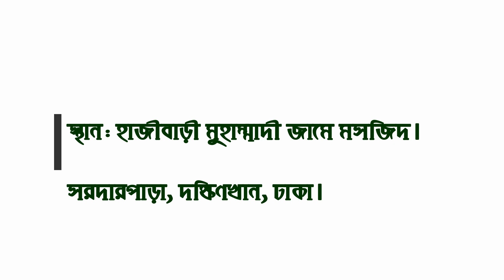রমজানের শেষ দশকের প্রস্তুতি ও গুরুত্বপূর্ণ আমলসমূহ। শাইখ আকরামুজ্জামান বিন আব্দুস সালাম। bangla waz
রমজানের শেষ দশকের প্রস্তুতি ও গুরুত্বপূর্ণ আমলসমূহ।
শাইখ আকরামুজ্জামান বিন আব্দুস সালাম। bangla waz

আমাদের অন্যান্য ওলামাগনঃ

শাইখ আব্দুর রাজ্জাক বিন ইউসুফ, শাইখ মুজাফ্ফর বিন মুহসিন, মুফতী মোহাম্মাদ কাজী ইব্রাহিম, শাইখ ডক্টর মুহাম্মাদ সাইফুল্লাহ, শাইখ ডক্টর মুহাম্মাদ আবু বকর যাকারিয়া, শাইখ ডক্টর মুহাম্মাদ মানজুরে ইলাহী, শাইখ আমানুল্লাহ বিন ইসমাঈল মাদানী, শাইখ আবুল হাশেম মাদানী, শাইখ ডক্টর মুহাম্মাদ ইমাম হোসাইন। শাইখ ডক্টর মুহাম্মাদ মুসলেহউদ্দীন, শাইখ সাইফুদ্দীন বেলাল মাদানী, শাইখ মতিউর রহমান মাদানী, শাইখ আব্দুল্লাহ জাহাঙ্গীর রহিমাহুল্লাহ, শাইখ মুখলেসুর রহমান মাদানী, শাইখ শহিদুল্লাহ খান মাদানী, শাইখ হারুন হোসাইন, শাইখ ইমামুদ্দীন বিন আব্দুল বাসীর,

Our Others Speaker-

Shaikh Abdur Rajjak Bin Yousuf, Shaikh Muzaffar Bin Muhsin, Shaikh Mufti Muhammad Qazi Ibrahim, Shaikh Doctor Muhammad Saifullah Madani, Shaikh Doctor Muhammad Abu Bakar Zakariya, Sahikh Doctor Muhammad Manzure Elahi, Shaikh Amanulllah Bin Ismail Madani, Shaikh Abul Hashem Madani, Shaikh Doctor Muhammad Imam Hossain, Shaikh Doctor Muhammad Muslehuddin, Shaikh Saifuddin Belal Madani, Shaikh Motiur Rahman Madani, Shaikh Abdullah Zahangir, Shaikh Mukhlesur Rahman Madani, Shaikh Shahidullah Khan Madani, Shaikh Harun Hossain, Shaikh Imamuddin Bin Abdul Basir.